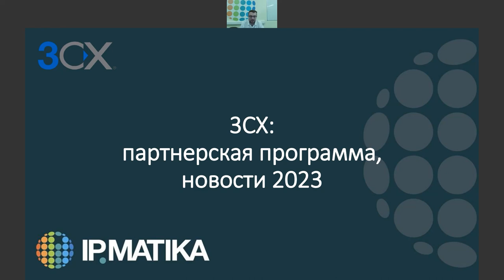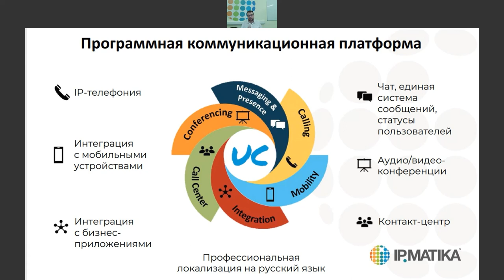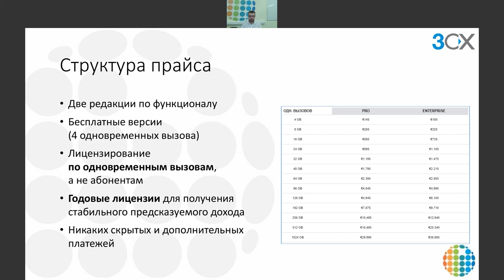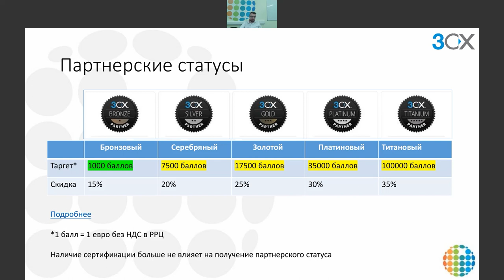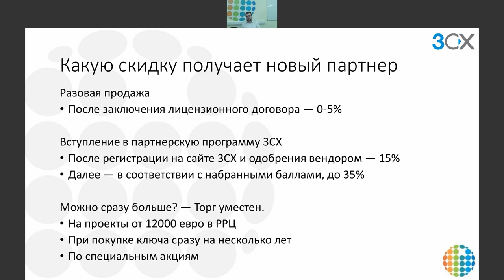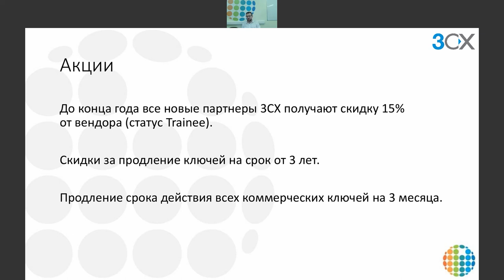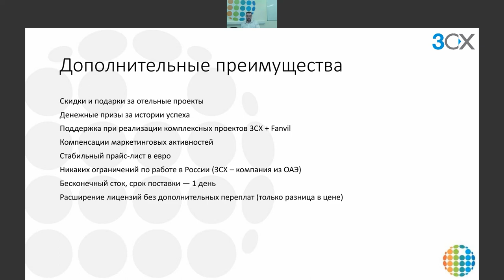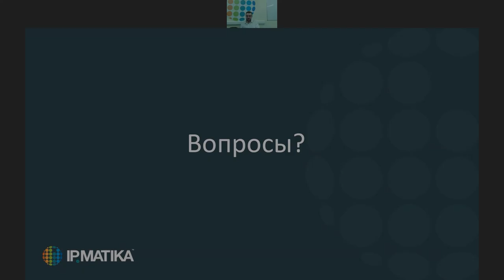Вебинар "Обновления партнерской программы 3СХ"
26 апреля 2023 года Илья Иванов, старший продакт-менеджер компании АйПиМатика, провел вебинар "Обновления партнерской программы 3СХ".

В ходе вебинара спикер рассказал о действующей партнерской программе, об изменениях, ожидаемых в 2023 году, о текущих акциях, позволяющих выгодней работать с 3СХ, и других возможностях дополнительного заработка для партнеров.